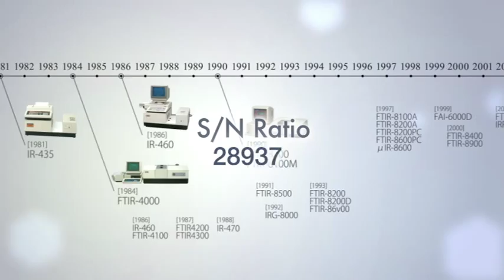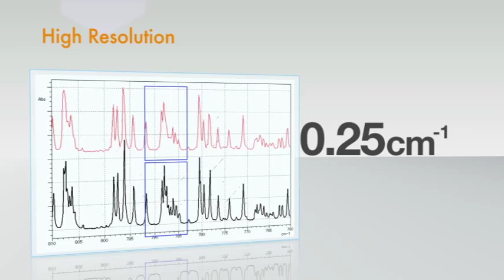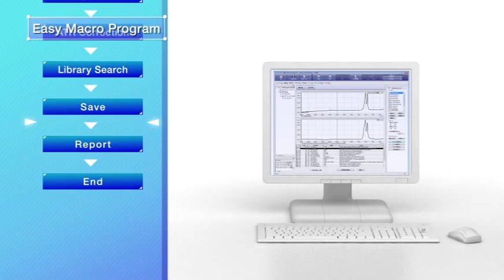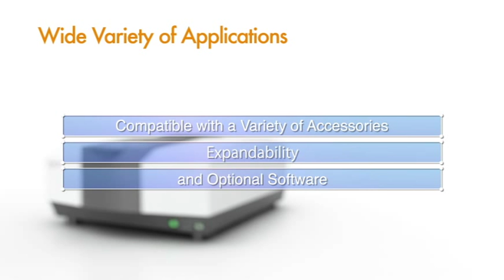IRTracer-100 FTIR Spectroscopy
The new IRTracer-100 features highly improved sensitivity, resolution and scan speed with expandability and easy maintenance